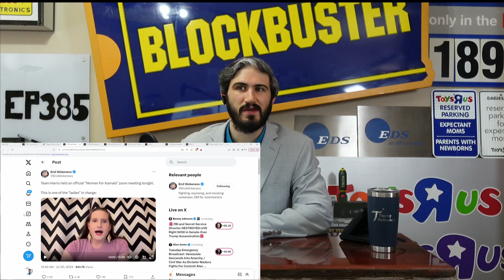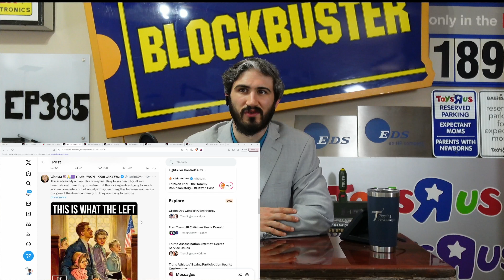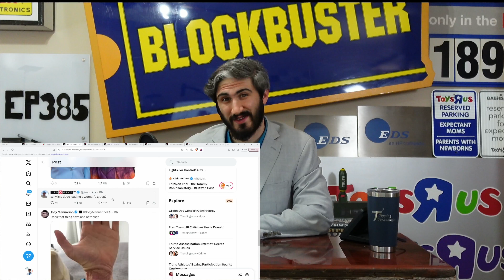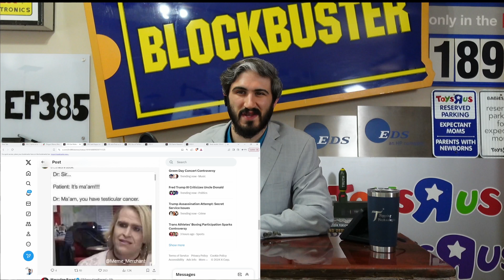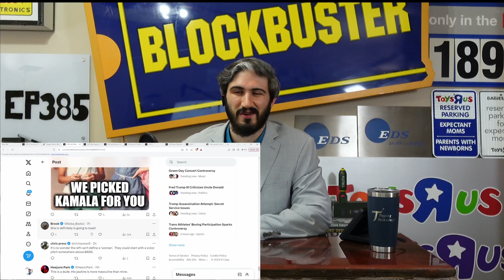Kamala “Women for Kamala” trans participant sparks controversy